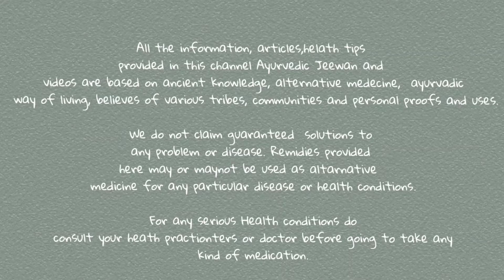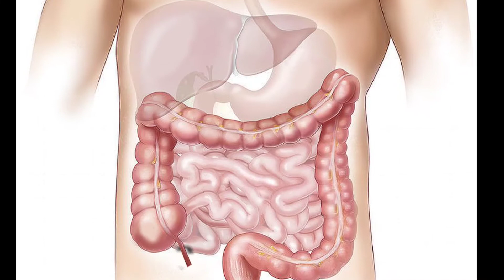Patanjali Lavan bhaskar churna ke fayde | कब्ज़, गैस, अपच, पेट के रोग का पतंजलि आयुर्वेदिव उपचार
Patanjali lavan bhaskar churna ke fayde in hindi. Ye kabt, constipation, gas, bloating, indigestion, apach, aadi bahot sare pet ke rog ke liya istemal kiya jata he...!

Lavan bhaskar churna patanjali ke sath sath dabur our Baidyanath ke brand me v milta he.